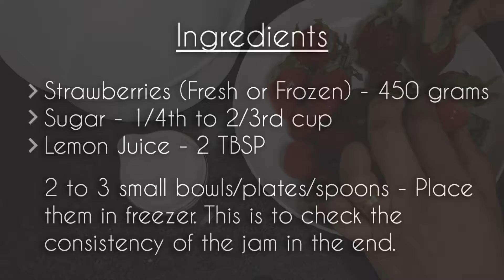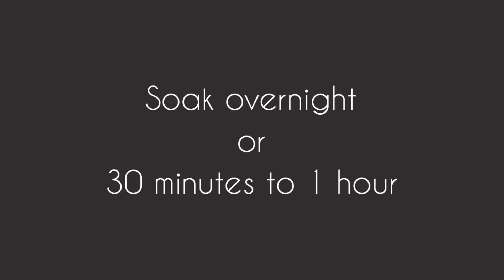Homemade Strawberry Jam | Jam Recipe | Make Your Own Jam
We all love Jam, don't we? So let's see how to make our own :)

Ingredients:

Strawberries (Fresh or Frozen) - 450 grams
Sugar - 1/4th to 2/3rd cup

Method:

-Remove the leaves and stem from strawberries and cut off the tip.

-Chop strawberries in chunks.

-Drop them in a container with lid.

-Mix in the sugar. Cover and let it rest overnight in
the fridge.

-Once set, pour the strawberry sugar mix in a saucepan.

-Start cooking on a medium low flame.
 Keep stirring occasionally.

-Once it comes to a boil, remove froth if any and
add lemon juice. Stir well.

-Once the jam starts to thicken, keep checking the
consistency by pouring some on a frozen plate/bowl/spoon.

-If the jam slides down. it is not ready yet. When the jam stops sliding, it is time to take it
off the flame.

Best to have with bread and scones.

You can follow the same method to make blueberry, pineapple and peach jam. The quantity of sugar and lemon juice may vary.